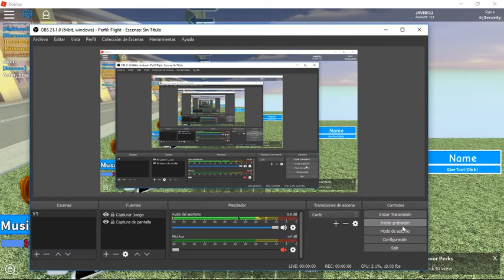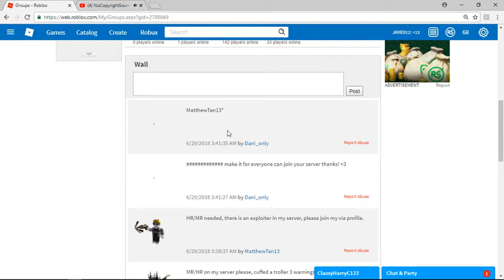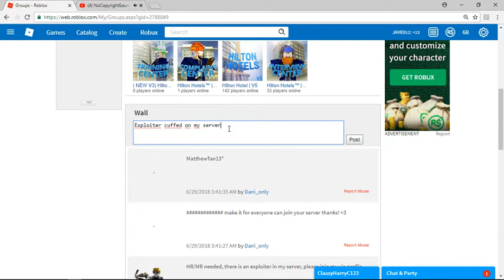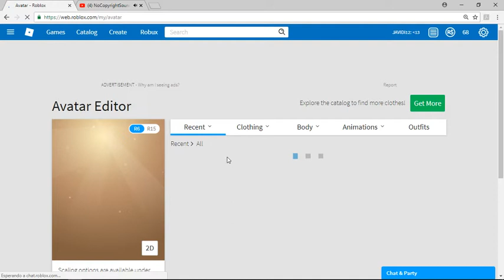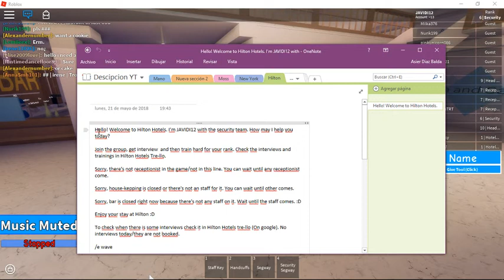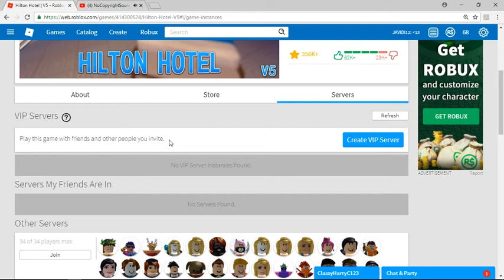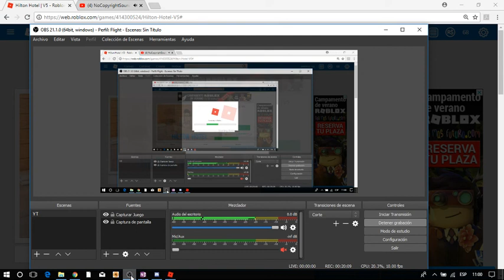Life as a LR at Hilton Hotels. #15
Welcome to Hilton Hotels!
In this video I work in Hilton Hotels keeping it without people that do bad things like spamming, trolling, disrespect…Hope you enjoy!

Of me: A lot of people ask me. Why you use your brother account?
It's a long story. One day i saw a Mano County video then i wanted to play it. It started going to trainings and I got Sergeant i applyed for Lieutenant, then i saw that i continue in my brothers account. So i use his account for playing, please don't ask more if i'm under 13.